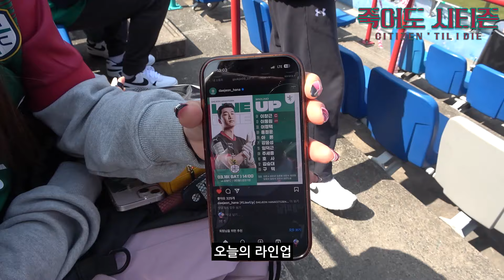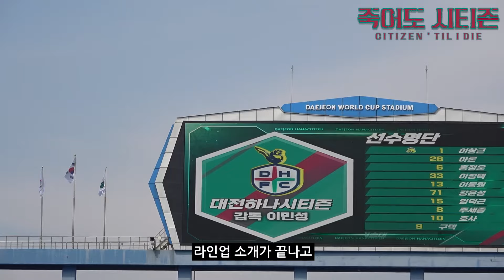하..요즘 왜그러냐 대전...그래도 대전을 사랑하니깐..그래서 1승은 언제쯤..?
대전러버스 소모임 "C.T.I.D"의 직관기록